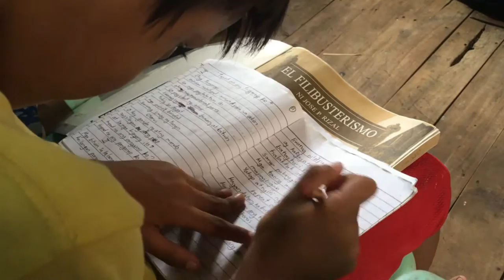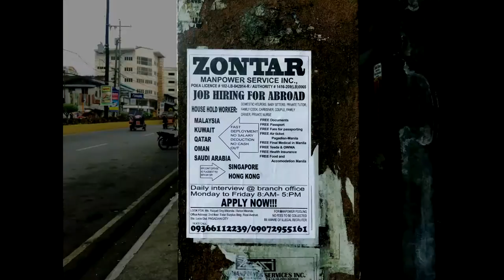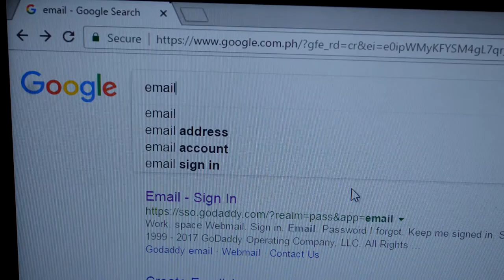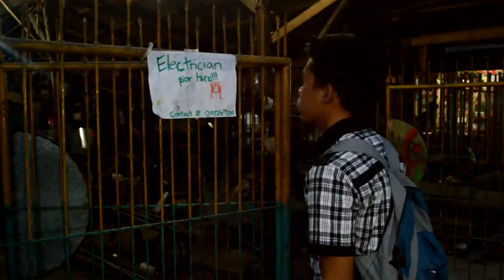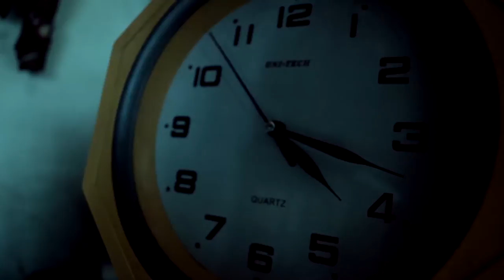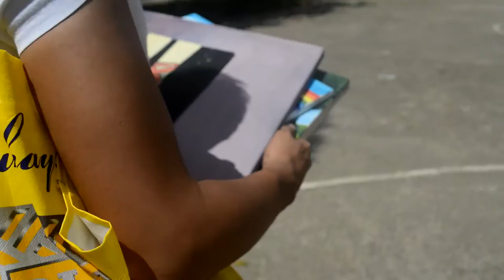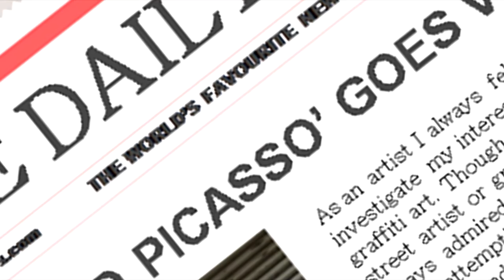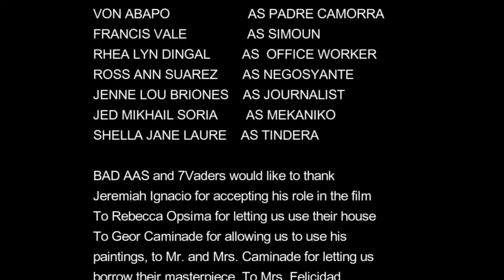OBRA (Filipino Short Film)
An original motion picture filmed by a group of 10th Grade students.